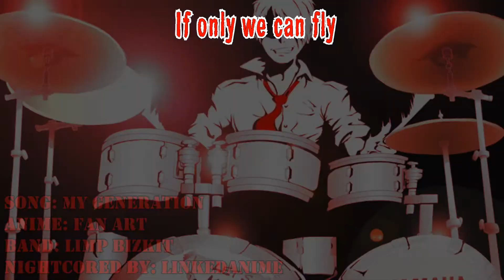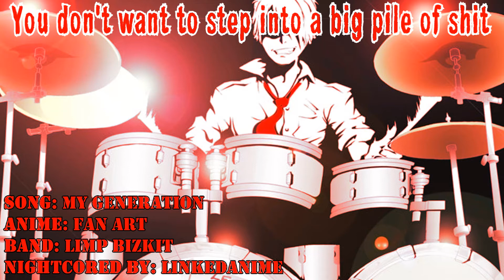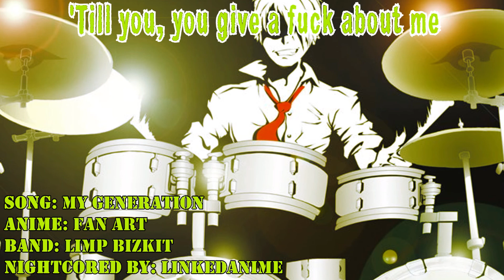「Nightcore」 Limp Bizkit - My Generation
Song: My Generation

The Imatge is a fan art (Maybe it's a fan art from K-On?).